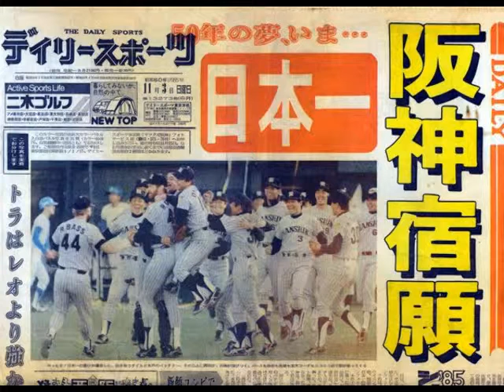阪神掛布雅之トークショー 優勝と私